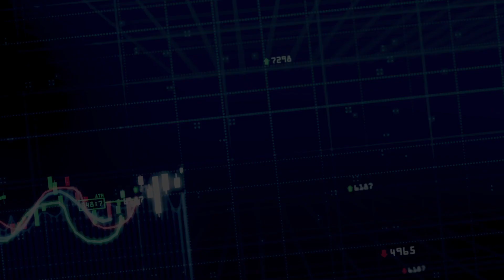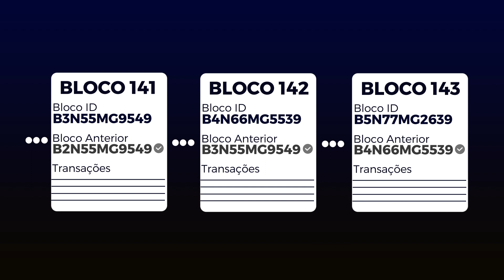Entenda como funciona a tecnologia blockchain - Minuto Cripto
Você sabe como funciona a tecnologia blockchain?

A blockchain é uma cadeia de blocos que funciona como um "banco de dados". Nela ficam registrados todos os dados e informações de um determinado processo.

Assista o vídeo completo para entender tudo sobre essa tecnologia.

**Quer aprender sobre o mercado de criptomoedas, ficar por dentro de tudo o que está acontecendo e ainda acompanhar a carteira de 12 especialistas do mercado financeiro?

Acompanhe o Desafio Cripto da BitcoinTrade. Todas as terças-ferias, às 19h no canal do YouTube da BitcoinTrade.